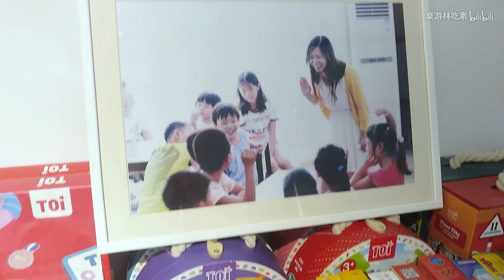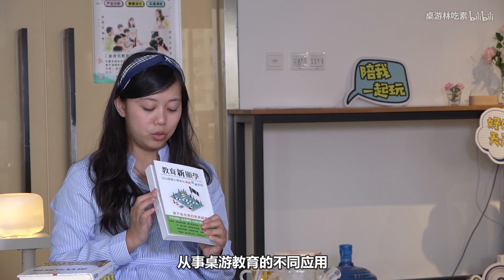【桌游嘉宾说03】当“桌游”遇到“教育”，会迸发出什么火花？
桌遊 遊戲 桌遊星期六 我们的视频内容符合平台的使用政策，绝对没有任何违反规定的行为。